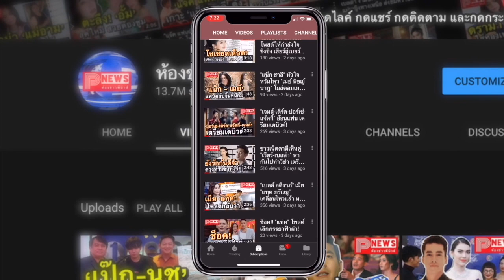ห้องข่าวพีนิวส์ | ประวัติ "ไบร์ท วชิรวิชญ์" นักแสดงดาวรุ่ง หนุ่มไทย-อเมริกัน จากรั้ว ม.กรุงเทพ